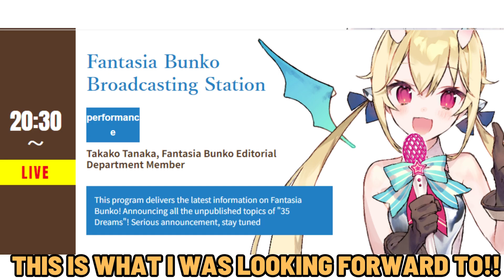Celebrating 35 Years of Fujimi Fantasia Bunko: News And Announcement Report!!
We have compiled event information for Fantasia Bunko!

“Fantasia Bunko Thanksgiving 2023 Online” special distribution program

light novel
Fantasia Bunko
Her Royal Highness
Spy Classroom

🔽Masterpiece light novel
Mushoku Tensei ~If I go to another world, I'll be serious~
Welcome to the classroom where ability is paramount
That Time I Got Reincarnated as a Slime
The Irregular at Magic High School
Is it wrong to try to meet someone in a dungeon?
Ascendance of a book lover
Overload
Re: Life in a different world starting from zero
A blessing to this wonderful world!
no game No life
After all, my youth romantic comedy is wrong.
How to raise a boring girlfriend
Tora-dora!
The Melancholy of Haruhi Suzumiya
Ryuo's work!
Rascal Doesn't Dream of Bunny Girl Senpai
Bakemonogatari